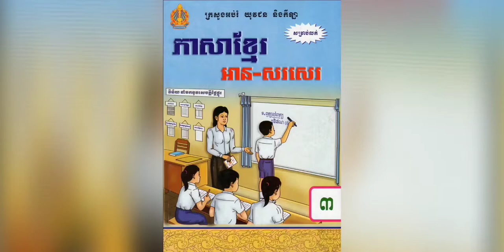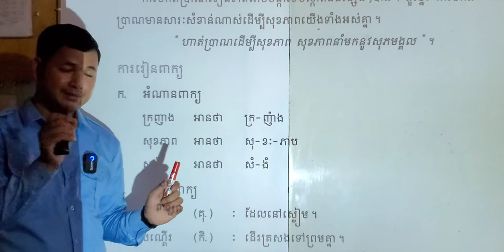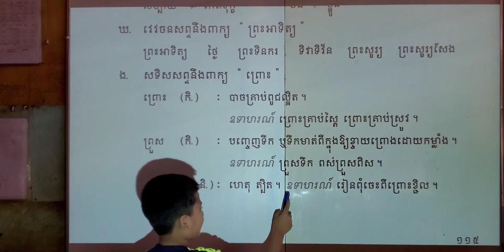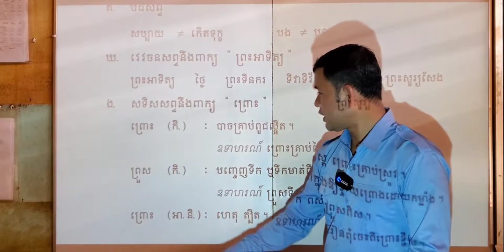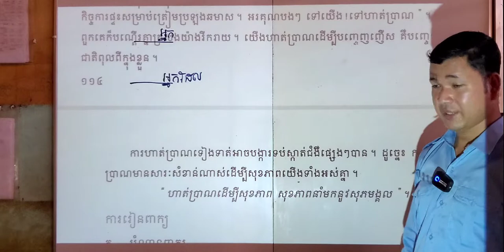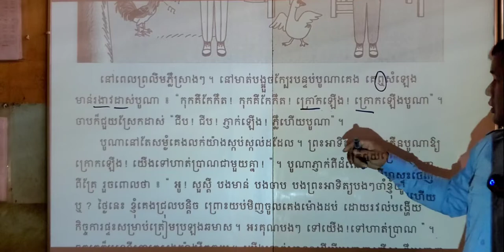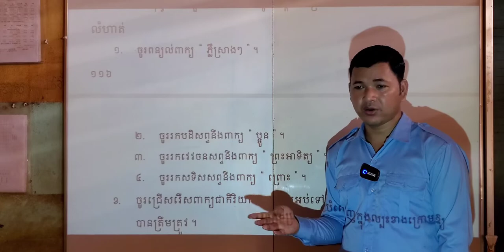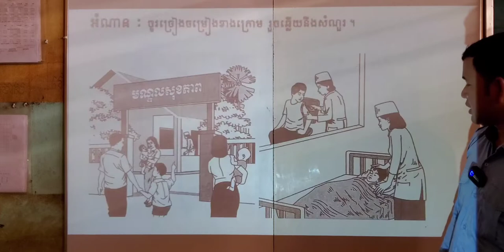មេរៀនទី៣៦ ការហាត់ប្រាណ | As full Review, Relearn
00:00  រំឭកមេរៀនចាស់
03:13  ចូលមេរៀនទី៣៦
10:22  នាំសិស្សអានអំណាន
20:00  ឱ្យសិស្សសាកអានការរៀនពាក្យ
22:08  នាំសិស្សហាត់អានការរៀនពាក្យ
33:28  នាំឱ្យសិស្សអាននិងពន្យល់ នាំសិស្សឆ្លើយសំណួរពីអំណាន
43:28  នាំឱ្យសិស្សអាននិងធ្វើលំហាត់
52:23  នាំឱ្យសិស្សអានសំណេរ-ឆ្លើយសំណួនិងធ្វើលំហាត់